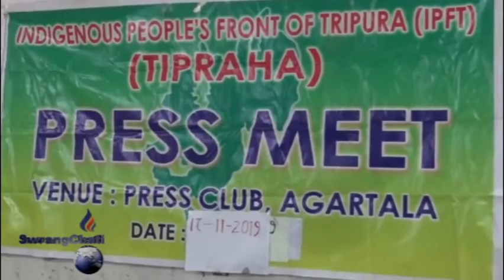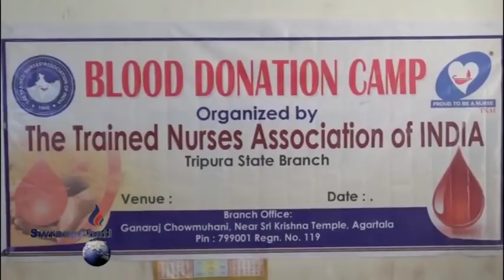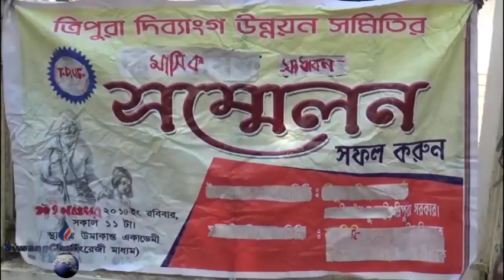SWRANGCHATI KOKBOROK KOKTWMA 17 11 19